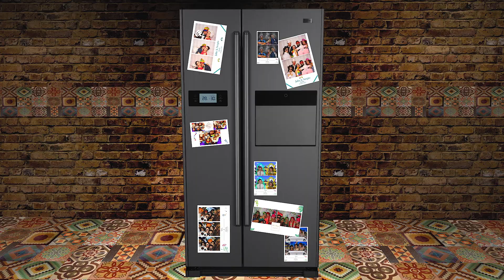✅ DETALLES DE BODAS ORIGINALES - fotoimanes - fotos imantadas✅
Sin duda este es uno de los detalles más originales en nuestro servicio de alquiler de fotomatón para eventos.

Hacemos que las fotos sean imanes. Imagina! los asistentes al evento se llevarán una foto de recuerdo que podrán colocar en la nevera.

❤️ Es muy útil tanto para eventos privados como bodas, bautizos, comuniones... tendrán un recuerdo siempre presente del evento familiar al que asistieron.

🥇 Para eventos de empresa quedará la marca asociada a ese momento y siempre presente en un lugar que visitamos todos los días como es la NEVERA